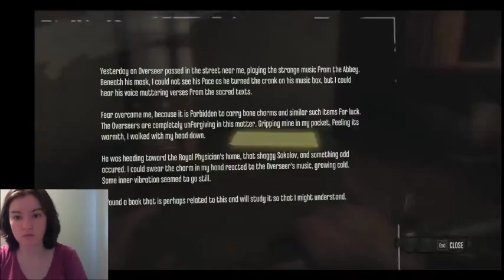P15D204 - Let's Play Dishonored! Part 19 - Serial Killer Signs